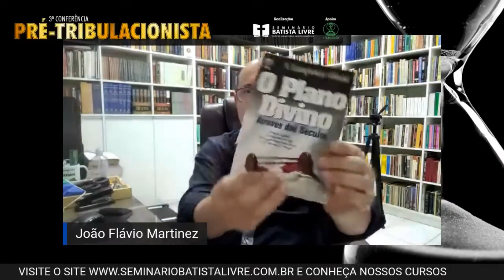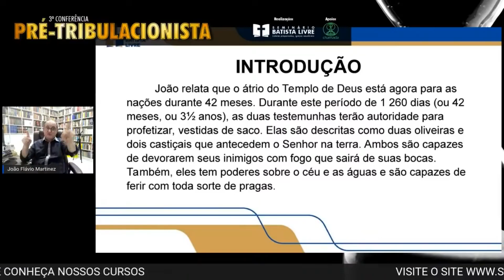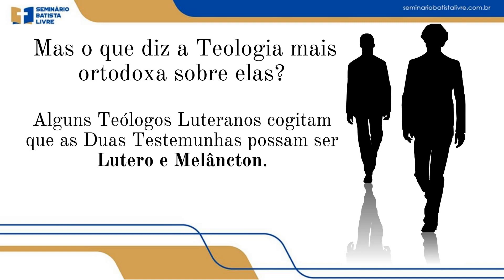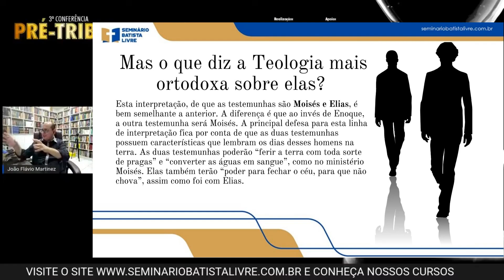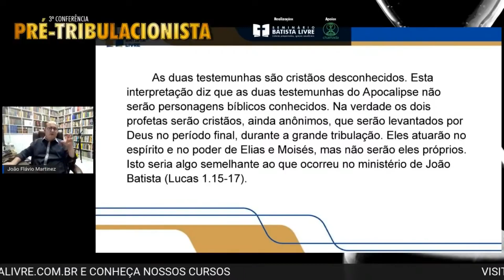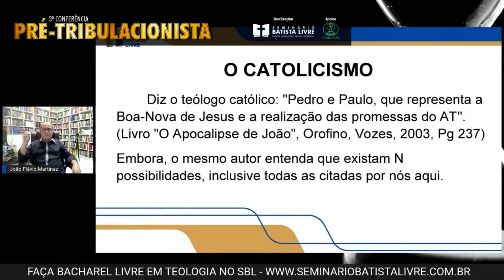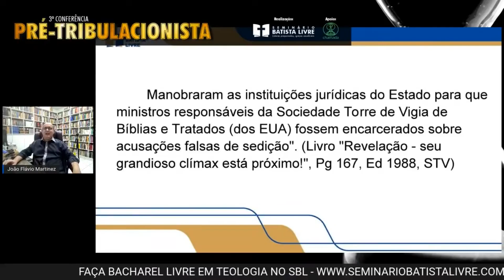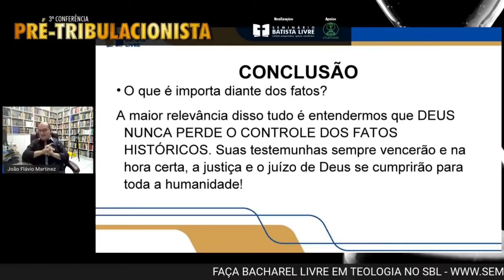As Duas Testemunhas: Analisando os fatos